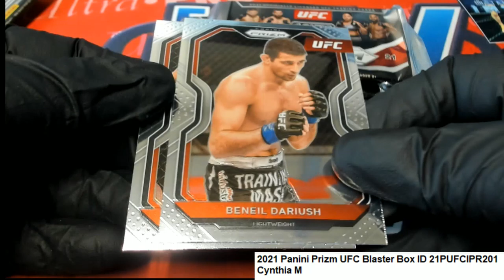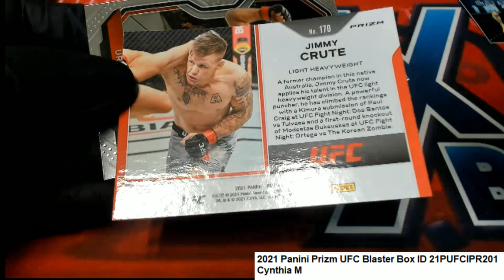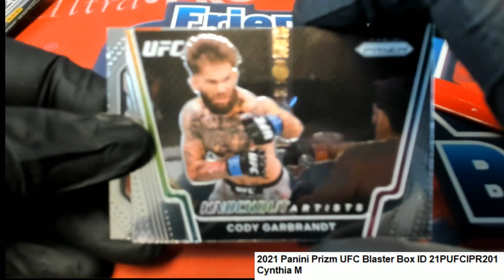2021 Panini Prizm UFC Blaster Cynthia M's Packs ID 21PUFCIPR201